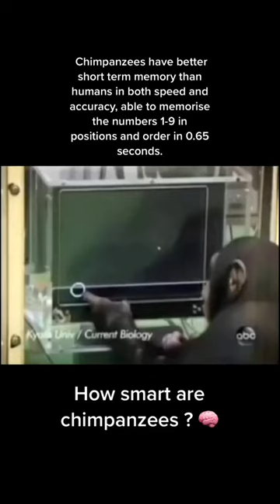How smart are monkeys? (chimpanzee) 😮